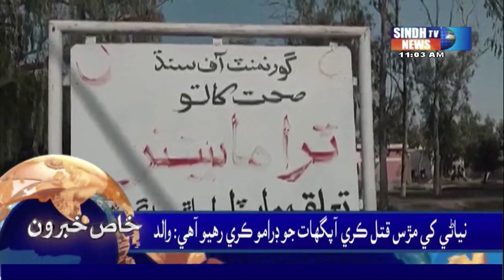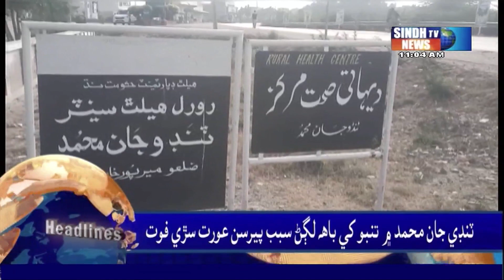11 AM l Headlines Sindh TV News l 26 November 2023